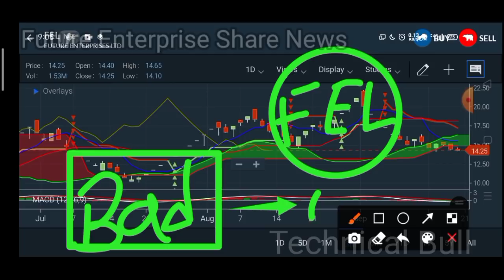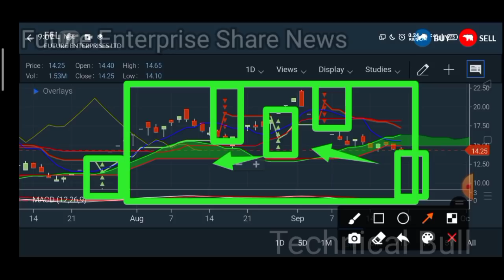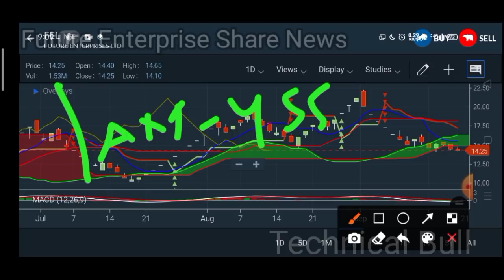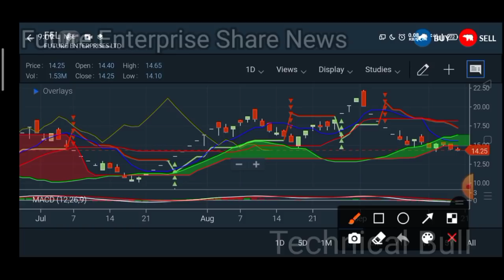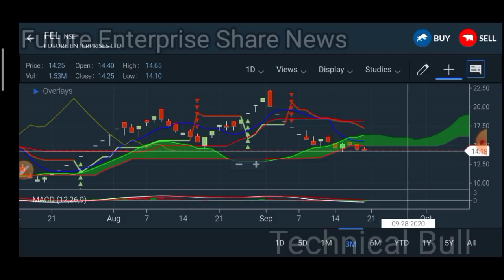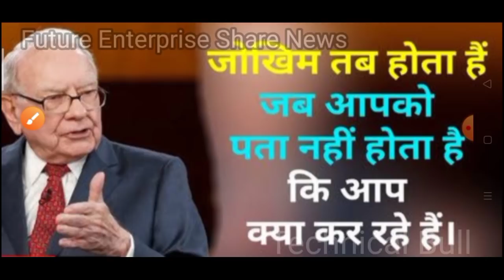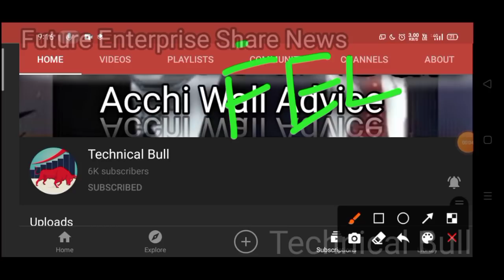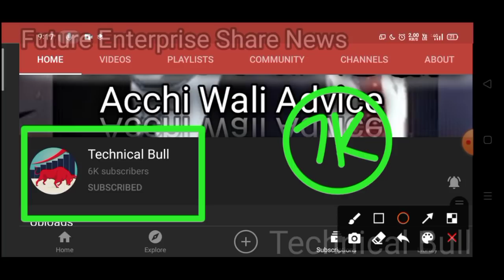Future Enterprises Latest News| Update |Future Group Target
TechnicalBull Future Enterprises Latest News| Update |Future Group Target| News| Future Enterprises

In this video we are talking about Future enterprises latest news and their business models